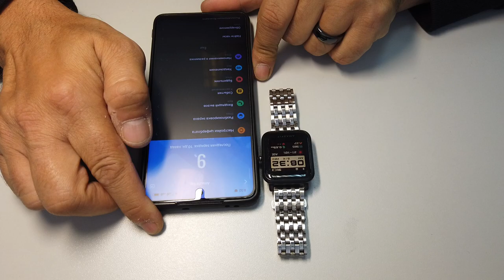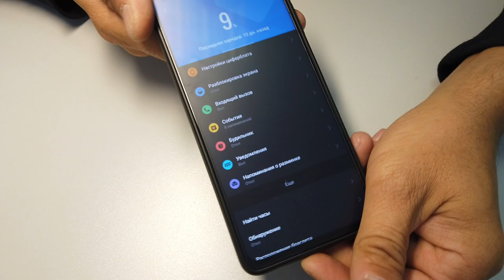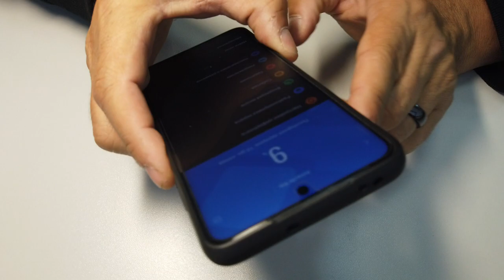Оживление Amazfit Bip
мой vlog
Утопил Смарт Часы в СОЛЕНОЙ ВОДЕ 💧 (AMAZFIT НЕВОЗМОЖНО РАЗБИТЬ)
Восстановление после попадания жидкости

Восстановление работоспособности XIAOMI Amazfit Bip после попадания жидкости.

Попадание влаги, входит в пятерку самых распространенных проблем, с которыми к нам обращаются клиенты. Опасность заключается в том, что большинство жидкостей, включая обычную воду, имеют электропроводность. Под воздействием тока от аккумулятора жидкость быстро образует проводящий слой, который замыкает электрические цепи и способствует возникновению электрохимической реакции с металлами контактов. Это приводит к перегреву, коррозии, разрушению соединений и выходу из строя элементов XIAOMI Amazfit Bip.

Поэтому важно незамедлительно выполнить два действия:

1. Снять аккумулятор, если это возможно,

2. Обратиться в профессиональный сервис-центр с опытными и квалифицированными специалистами.

Процесс восстановления после воздействия жидкостей индивидуален, но есть неизменные этапы восстановления:

1. Чистка и удаление следов коррозии и проводящих отложений,

2. Замена вышедших из строя деталей,

3. Обработка спец составом, который останавливает процесс коррозии и защищает поврежденные слои от влаги.

Поскольку коррозия повреждает различные участки платы и детали XIAOMI Amazfit Bip, то окончательная стоимость определяется лишь после диагностики инженера в любом из наших сервис-салонов. Опытные инженеры Мобайл-Сервис, которые восстановили не одну сотню телефонов от попадания влаги, выполнят работу быстро и качественно. Отбросьте свои сомнения, ведь мы предоставляем гарантию, что редко происходит в других мастерских, когда речь идет о попадании жидкости.